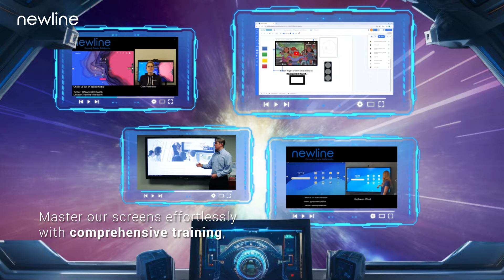🎥 Newline Interactive: Sparking Ideas, Shaping the Future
Join us on a journey into the world of Newline Interactive, a global leader in interactive technology and collaboration solutions. At Newline, we believe in shaping the future of communication by delivering cutting-edge products that bring people together. Whether it’s interactive displays, digital signage, or direct view LED screens, our solutions are designed to empower users in education, business, and large-scale venues. Our displays combine 4K Ultra HD, multi-touch capabilities, and built-in Android systems, offering seamless, adaptable experiences that fit a wide range of needs.

With a strong focus on sustainability and state-of-the-art manufacturing, Newline ensures every product meets the highest standards of quality and efficiency. By maintaining control over the entire production process, we guarantee precision, reliability, and durability in every solution.

Our commitment to innovation extends beyond technology. We pride ourselves on our customer-centric approach, providing tailored solutions and ongoing support to ensure our clients succeed. With a global footprint, Newline is helping schools, businesses, and organizations worldwide to communicate better, collaborate more effectively, and shape a brighter future.

Discover how Newline Interactive continues to lead the way in interactive technology, connecting people across the globe and empowering them to work smarter and achieve more—because together, we shape the future.